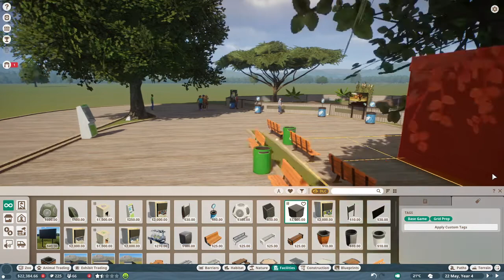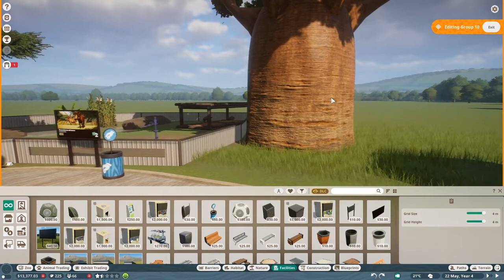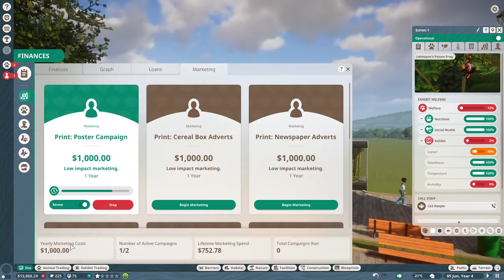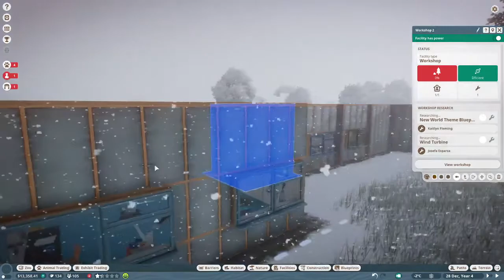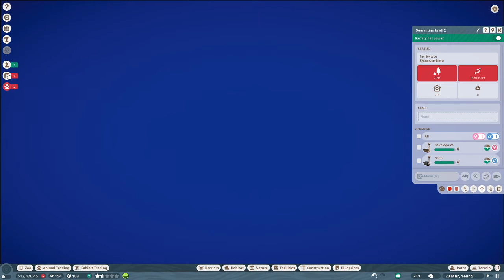Planet Zoo EP. 2 Lets Play Franchise mode- Ostriches!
This is a lets play series on Planet Zoo
Franchise mode
Ostriches